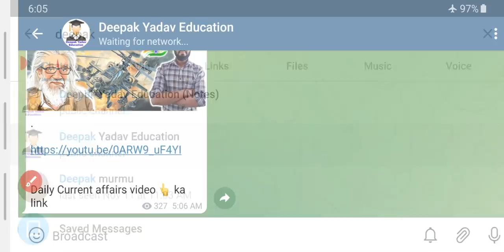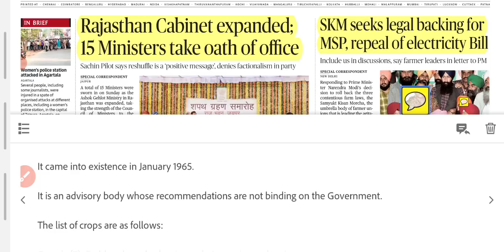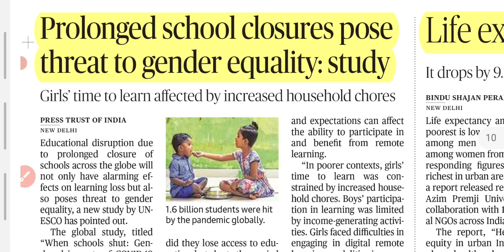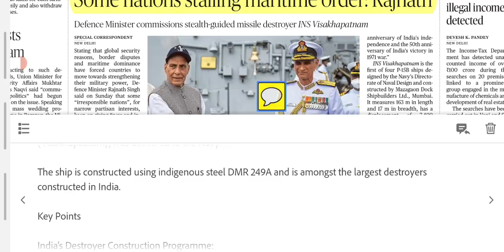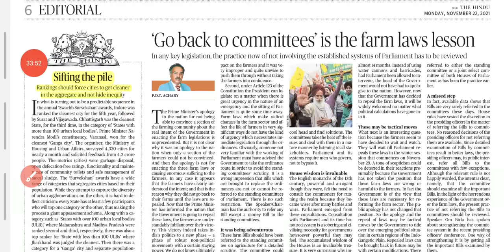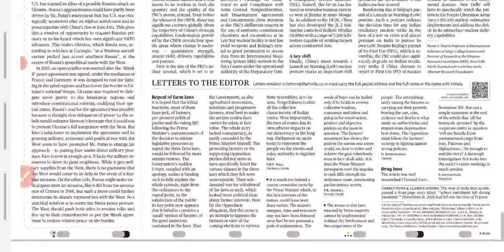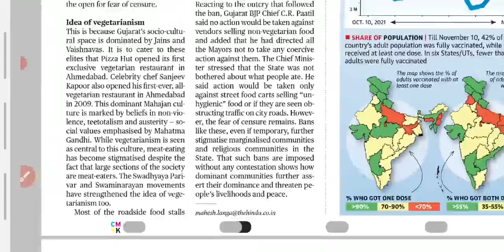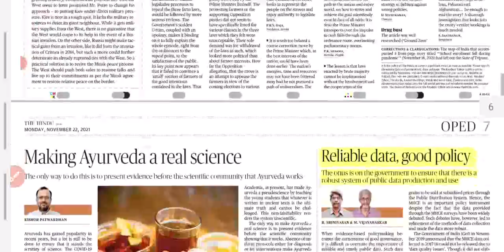22 November 2021 | The Hindu Newspaper analysis | Current Affairs 2021